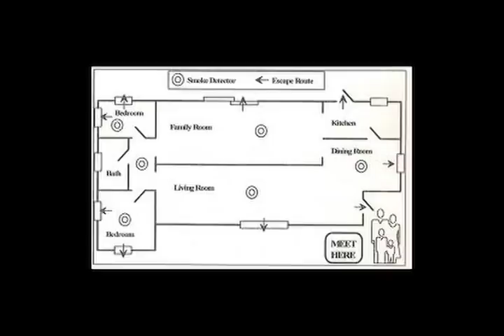The Great California Shakeout 2010.mov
Film and editing by Deyoe Productions